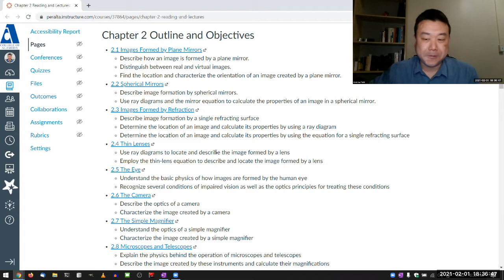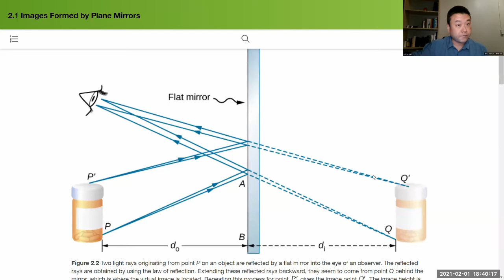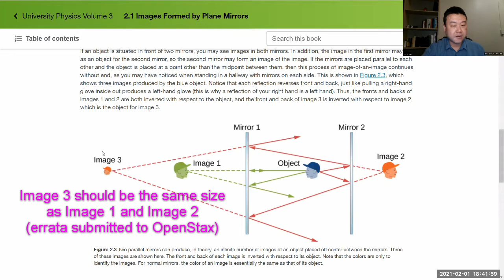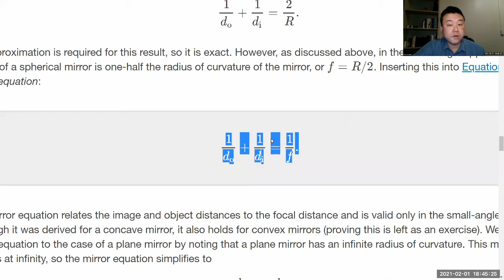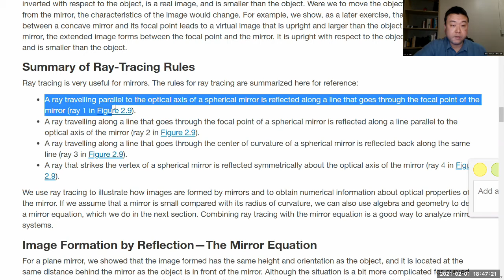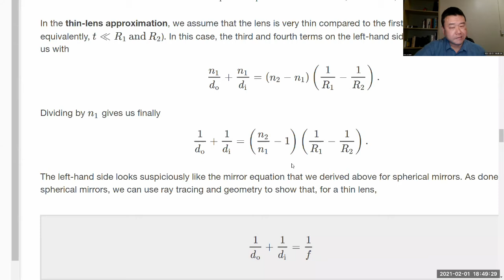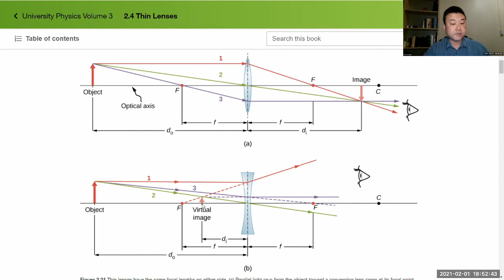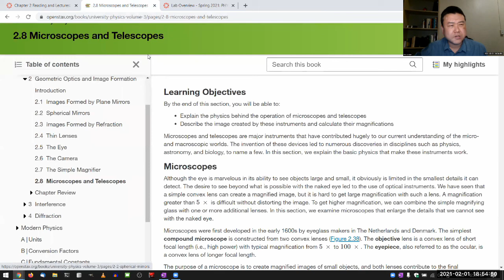Physics 4C - Chapter 2 Overview